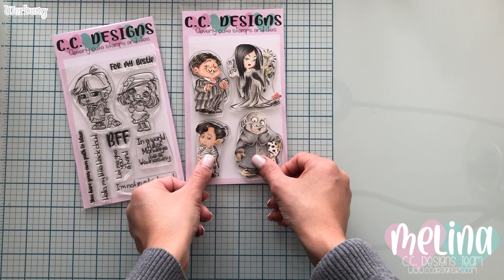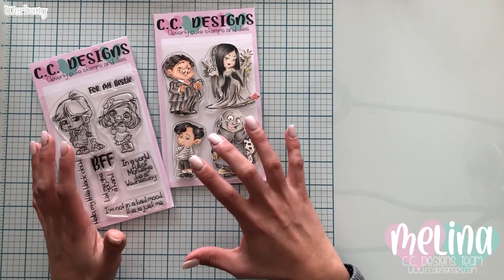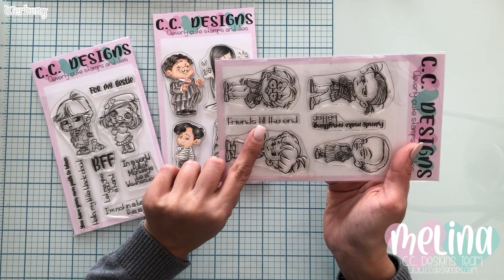Release Preview C.C. Designs with Handcrafts by Meli 🎨 Wednesday Card Inspirations & Giveaway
Huhu meine Lieben 🫶

das nee Release ist mega cool - shaut Euch bitte das Video an und teilt mir gern mit Eure Meinung in den Kommentaren dazu. Hier dich wichtigsten Infos für Euch:

Hop Info and Requirements:

Welcome to the C.C Designs March Release Social Media Hop! This month we have three Swissie stamp sets so we are having a Swissie Soiree! Hop along for your chance to WIN one of two $15 G.C to the store!  We will pull one from Instagram and one from the blog comments. The Design Team has darling creations to inspire you to shop and create with C.C Designs!

NEXT UP is “@cindy.beland“

Here is the full line up:
C.C Designs Blog @ccdesignsrs
Meghan Kennihan @MadebyMeghanK
Melina Borisova @handcrafts_by_meli
Cindy Beland @cindy.beland
Kerri Boucher @kerri1974mar
Cristena Bagne @copictopia
Cari Scharping @creaturecomfortcards
Ninas Kreativreich @ninas_kreativreich
Melissa Goodman @melissagoodman75
Tamara Potocnik @handmadebytamara

To enter:
3. Tag your friends for bonus entries

Entries will be accepted until Wednesday February 22nd, Winners will be announced on the C.C Designs Blog and FB Page on Friday February 24th.

Gewinnspiel für ein Stempelset aus dem Februar Release von C.C. Designs:

Wie im Video angekündigt die Teilnahmebedingungen und sowie den Teilnahmeschluss rund um meine Verlosung findet Ihr als Nächstes:

- Ihr müsst 18 Jahre oder älter sein
- im Falle eines Gewinns seid Ihr mit der Bekanntgabe Eures Namens einverstanden. Die Anschrift wird nach Versand des Gewinns gelöscht.

(Die Verlosung steht in keinem Zusammenhang mit YouTube, Instagram oder anderen Social Media Kanälen. Der Rechtsweg ist ausgeschlossen und der Wert des Gewinns wird nicht bar ausgezahlt. )

Das Gewinnspiel endete am 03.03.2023 um 20:00 Uhr.
Der Gewinner/ die Gewinnerin hat Zet bis 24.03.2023 den Gewinn zu beanspruchen und sch mit mir in Verbindung zu setzen.

Ich freue mich auf Eure Teilnahme und wünsche Euch viel Glück beim nächsten Mal ❤️

Ihr findet mich bei Instagram unter handcrafts_by_meli oder einfach hier klicken

Liebe und kreative Grüße,
Eure Meli